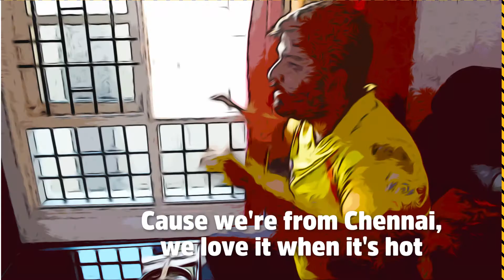Khichdi Premier League | Chennai Anthem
Khichdi Experiment by Ola Foods has created this for all the cricket crazy fans of Chennai! It has all the spice and swag you're looking for, just like the Chennai Sambar Khichdi it serves. See it, share it, savour it!